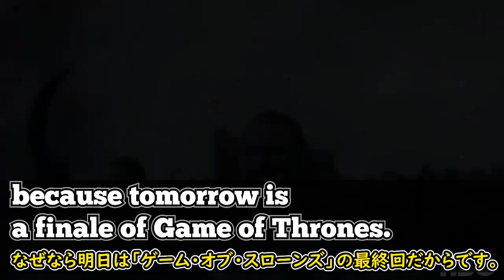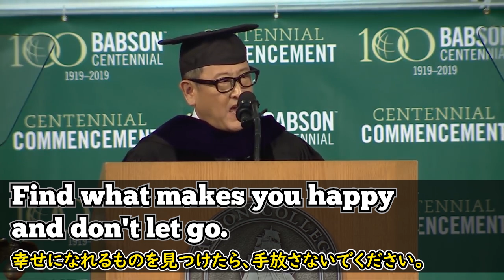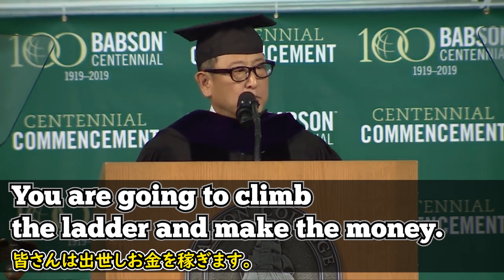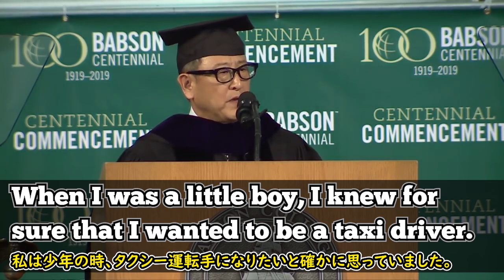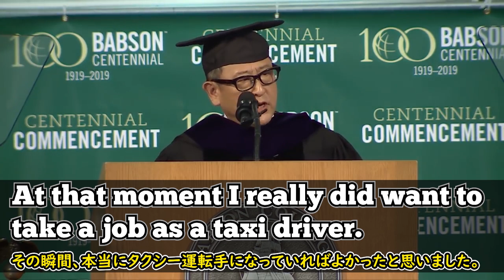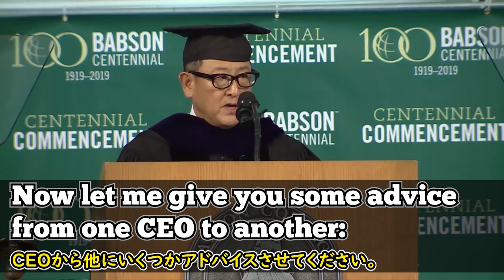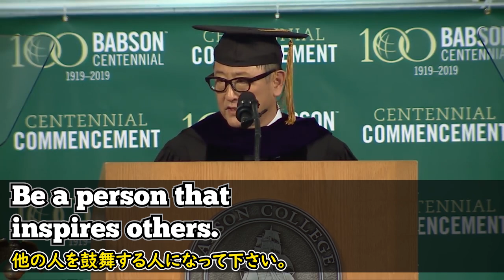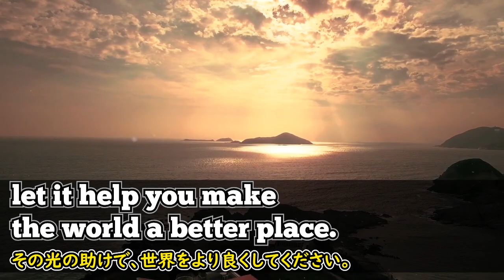[英語モチベーション] 自分のドーナツを探して下さい | アキオ・トヨダ | Akio Toyoda | 卒業祝辞 |日本語字幕 | 英語字幕 | NO BGM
豊田章男氏はトヨタ自動車の三代目経営者です。中には彼を知らない人はいるかもしれませんが、彼の家系豊田が創業したトヨタ自動車を知らない人はいないと思います。

豊田章男氏が経営学修士号を取得した出身校、米国バブソン大学2019年度卒業祝辞の映像です。日本人スピーチであまり見られない多くのユーモアと、世界的な企業のトップとしての知恵があります。彼が大好きなものはアメリカのドーナツと言っています。それより好きなものがあると言っています。それはなんでしょう？彼の話を聞いてみましょう。

2)  This video modifies an original work by adding texts to the work.

3) This video borrows very small bits of material from an original work.

🔵ATTRIBUTION 🔵